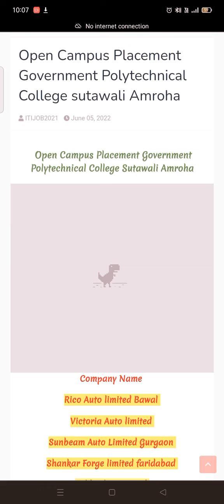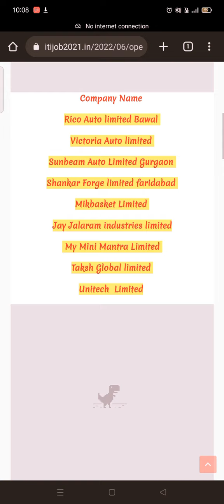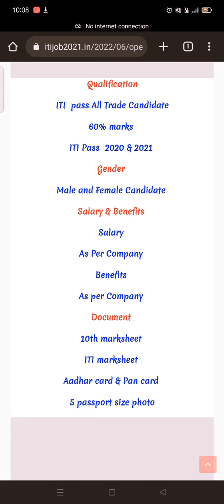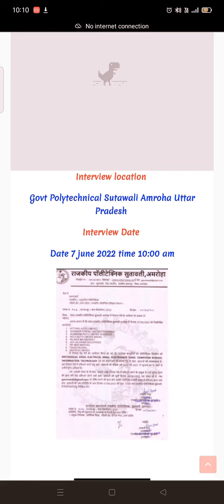09 बड़ी कंपनियों का रोजगार मेला सभी योग्यता वाले छात्र इस कैंपस प्लेसमेंट में भाग ले सकते हैं निशुल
09 बड़ी कंपनियों का रोजगार मेला सभी योग्यता वाले छात्र इस कैंपस प्लेसमेंट में भाग ले सकते हैं निशुल्क रोजगार केंपस

bhari bharti iti job
ITI JOB